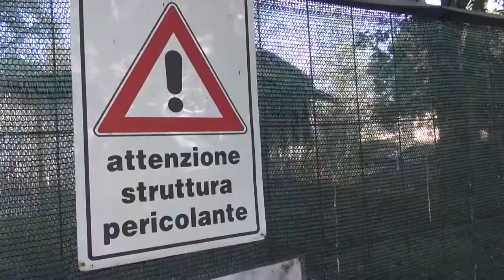Cittadella della salute: cantieri in partenza. Oltre 13 milioni per riqualificare il Pionta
Al via i lavori per la cittadella della salute, questi gli interventi:
- Nuovo centro autismo e salute mentale
- Nuovo Hospice
- Demolizione fabbricati
- Ralizzazione centrale operativa territoriale
- Adeguamento accreditamento e antincendio Palazzina Formazione
- Climatizzazione immobili Pionta
- Spostamento Serre